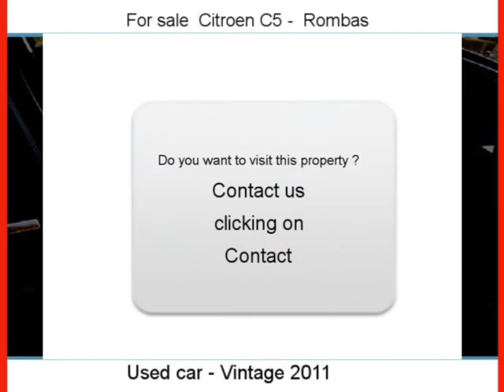Sale one Citroen C5 Rombas Moselle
For sale at  Rombas  Used car Citroen C5 of 5000 Km.
used motors Autoenvideo : Sale one Citroen C5  Rombas  Moselle